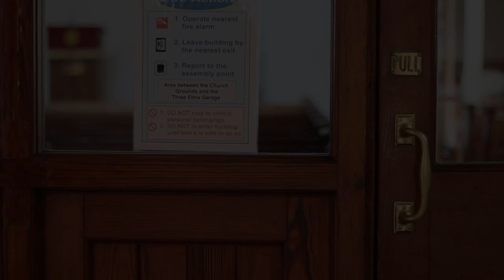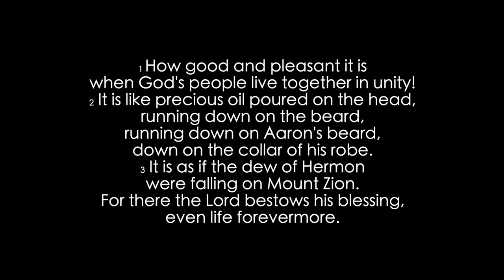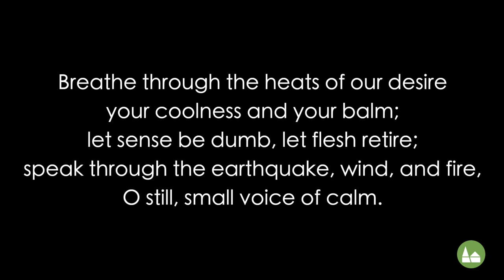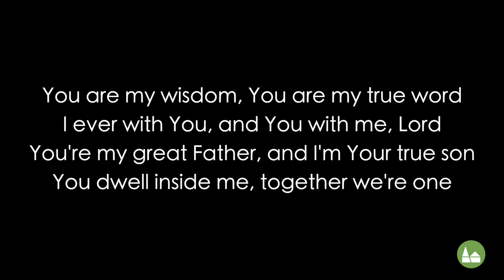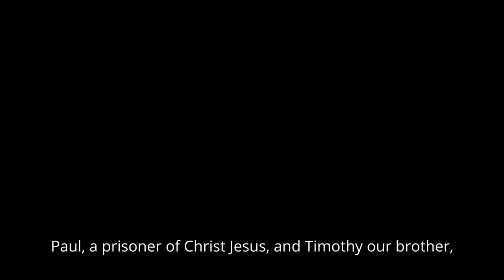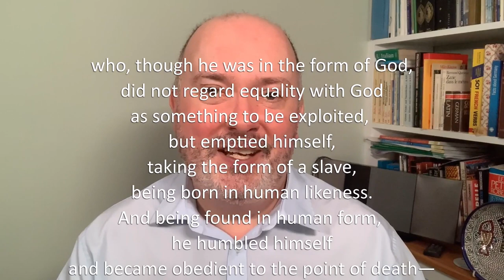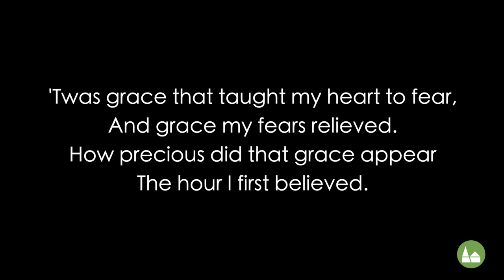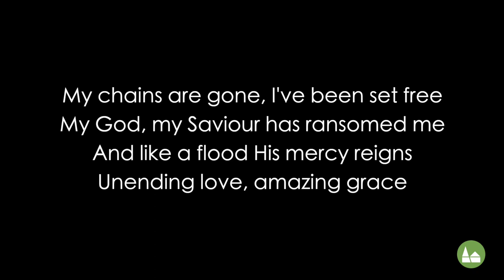Ararat Baptist Church Sunday Morning Service - 16th August 2020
Good morning and welcome to another of our Sunday morning services.

With Gethin and Rachel away this week we have called on Rev Ed Kaneen to preach for us and Naomi is heading up worship and the children's talk.

Continuing with our sermon series of Paul's letters, today Ed is preaching on Philemon. Ed has also made accompanying videos on these three letters which can be found on our Youtube page.

Thanks for joining us this morning!